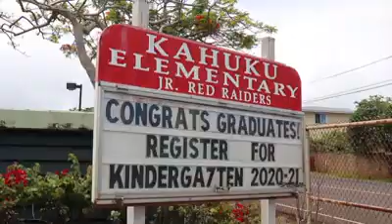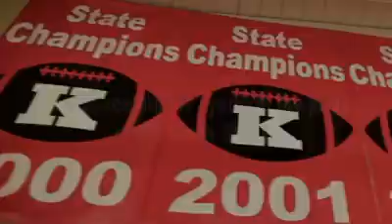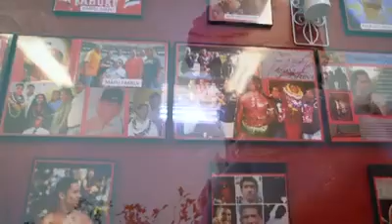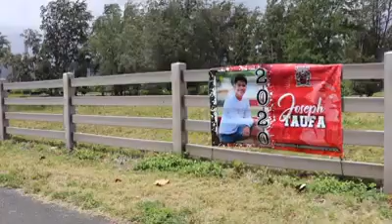CUZIN CHEYENNE KANIHO X EO KAHUKU X VIDEO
CHEYENNE KANIHO OF THE BAND KAHIAU PAYING RESPECT TO OUR ALMA MATER